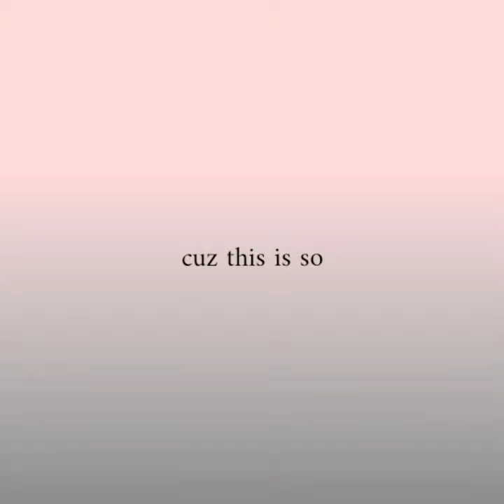isagi yoichi x itoshi rin^♡^ - runaway runaway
I will recommend everyone to read blue lock